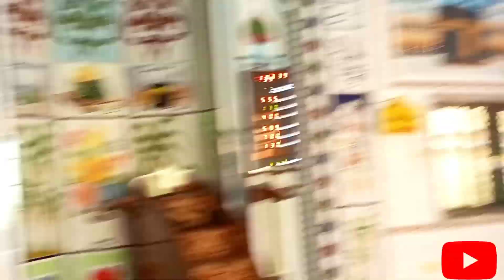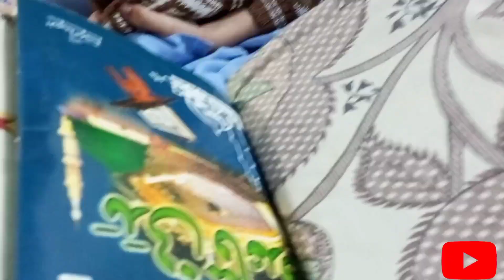Sare Student ke kitny pary Ho Gaye hen || Why made a video after a long time? Hafiz Adnan Vlogs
Sare Student ke kitny pary Ho Gaye hen ||  Why made a video after a long time?
Follow👉 TikTok Hafiz Adnan 480
Facebook page 📄 Hafiz Adnan Vlogs